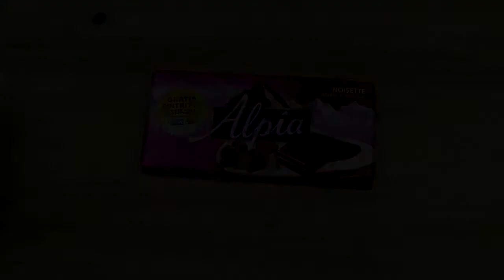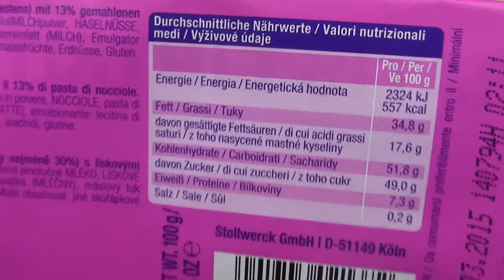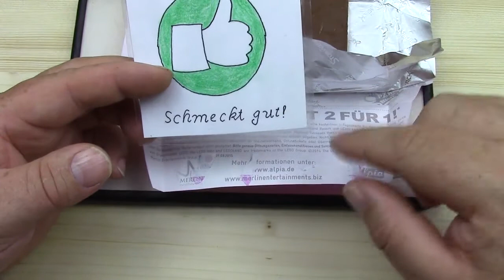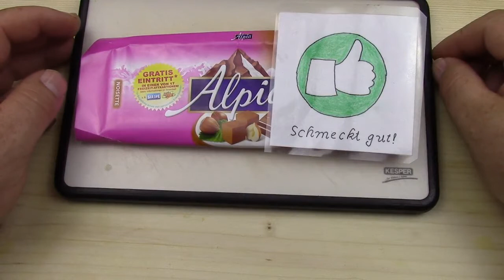Alpia Noisette getestet von WieEsWohlSchmeckt Deutsch